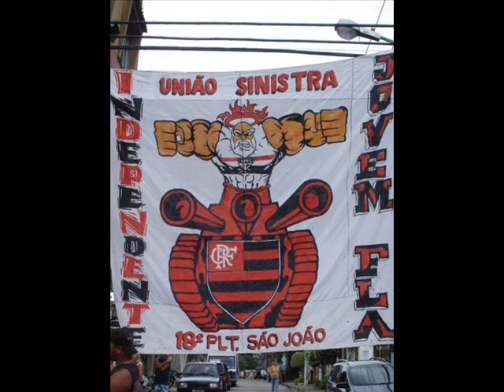Jovem Fla - A Mais Temida